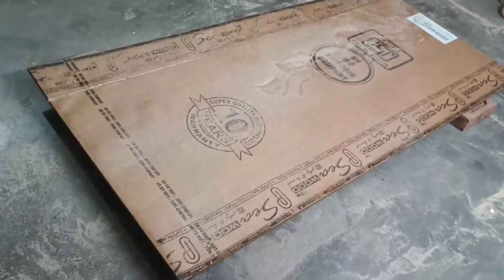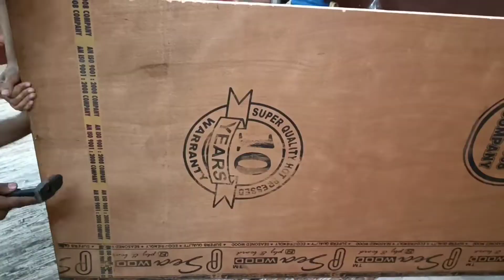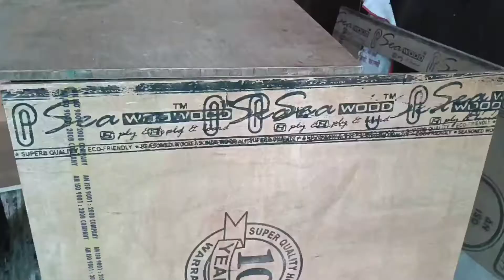My Modlar Kitchen Prepration Making At Home in low Budget